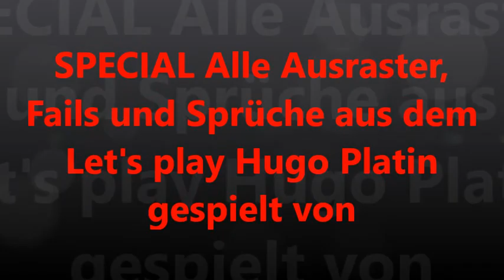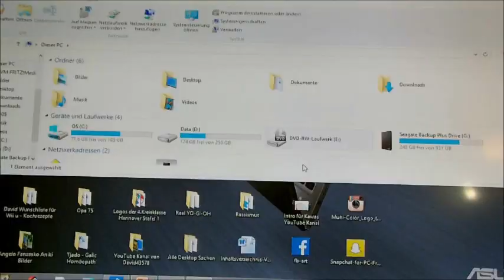Alle Ausraster, Fails und Sprüche aus dem Let's play Hugo Platin gespielt von Lp 4gaming Teil 3